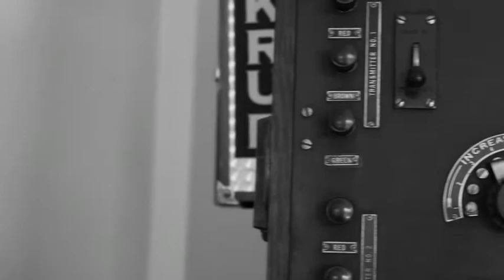Murder On The Radio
Testing... testing... this is Radio KRUD from Gupton, Oklahmoma reporting a murder!  Join a zany cast of characters as they attempt to solve a crime in 1934 with laughs, music, and FIVE POSSIBLE ENDINGS!  Running three weekends in March.